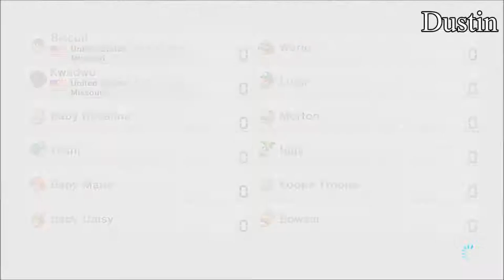Let's Play Mario Kart 8 (Online - Star Cup) with Dustin and Kwadwo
Dustin and Kwadwo take you on a wild ride through the courses in the Star Cup in the new Mario Kart 8. In this game of betrayal, can their friendship survive?